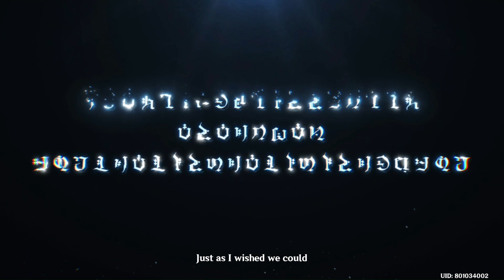Hydro Dragon Weeps Story Cutscene - Genshin Impact